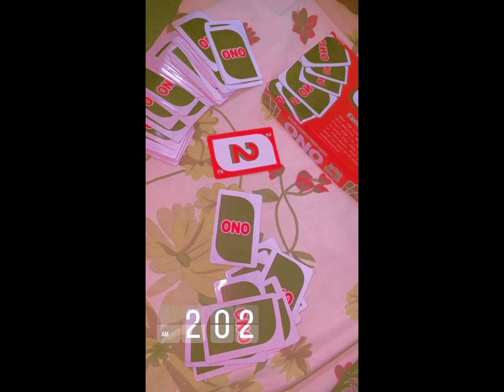Late night cravings + bike ka safar with sweet czns😍🍕🍷@bushikhan1118|Vlog-20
Hello Everyone!!!…..posting After a long time 😅sorry guys i was little busy 😄here you guys can now watch my old vlogs🤌😁

LINKS
IN
DESCRIPTION

BYEE……….